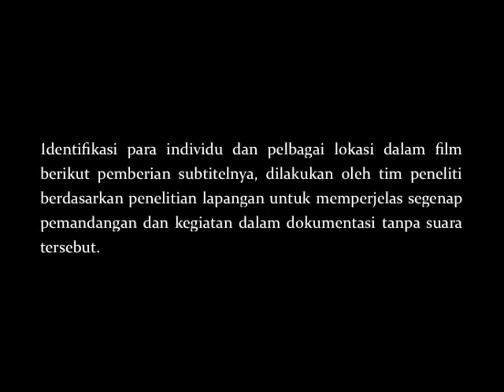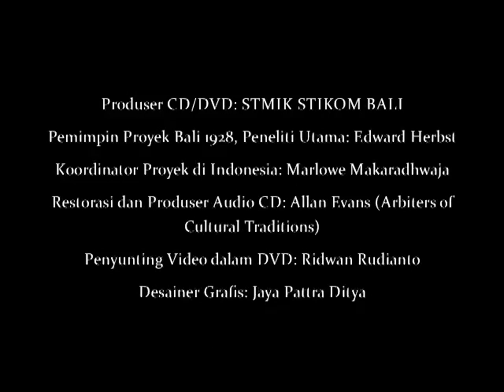Bali 1928, vol. V – Gamelan Geguntangan of Batuan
This silent film depicts the gamelan geguntangan of Batuan including Ida Bagus Manje (kendang), I Déwa Nyoman Dadug (kendang), I Déwa Ketut Genjing (suling), I Wayan Rugrug (kelintit), and I Déwa Putu Sérong (kelenang). This silent film was recorded by Colin McPhee circa 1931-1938.

We sincerely thank Ethnomusicology Archive University of California, Los Angeles and Colin McPhee Estate for providing this film excerpt and giving permission to Edward Herbst, Arbiter of Cultural Traditions, and STMIK STIKOM Bali to use, publish and disseminate this and other films to a wider audience.

This film is the sixth of 11 film excerpts that are contained in the CD/DVD Bali 1928, vol. V: Vocal Music in Dance Dramas: Jangér, Arja, Topéng & Cepung, which is published in Indonesia by STIKOM Bali. The DVD titled “Panorama, Tari, Tabuh dan Nyanyian Bali Tahun 1930an” (Scenes, Dance, Music and Songs of Bali)  include film excerpts relating to geguntangan, jangér, and barong landung. It also contains rare footage of Jane Belo in Surabaya, dance presentation by Walter Spies and Katharane Mershon, and Rosa Covarrubias dressing up in the traditional Balinese attire.

This Bali 1928 volume is also accompanied by a CD containing 24 tracks featuring three dance drama genres of jangér, arja and topéng that emerged during the early 20th century and continued innovating for decades. The CD feature performances by the ensembles of Kedaton, Abian Timbul, Sésétan, Belaluan, Kaliungu & Lombok that were recorded for the first time in Bali and Lombok in the year 1928. Cepung Lombok’s Sasak (Islamic) version of Balinese cakepung fits into all this creative activity as an inspiration in the development of jangér as well as the source of many musical innovations made by Ida Boda as topéng singer and dramaturg – which continue to this day as the basic elements of topéng.

The CD also contains a PDF essay titled “Vocal Music in Dance Dramas: Jangér, Arja, Topéng & Cepung” written by Edward Herbst, based on years of research. Audio restoration from the original 78 rpm records was done by Allan Evans of Arbiter of Cultural Traditions in New York.

Cuplikan film bisu ini menampilkan para penabuh gamelan geguntangan Batuan termasuk Ida Bagus Manje (kendang), I Déwa Nyoman Dadug (kendang), I Déwa Ketut Genjing (suling), I Wayan Rugrug (kelintit), dan I Déwa Putu Sérong (kelenang). Cuplikan direkam oleh Colin McPhee antara tahun 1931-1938.

Terima kasih kepada Ethnomusicology Archive University of California, Los Angeles dan Colin McPhee Estate yang telah mendukung dan memberi izin kepada Edward Herbst, Arbiter of Cultural Traditions, dan STMIK STIKOM Bali untuk menggunakan, menerbitkan dan menyampaikan cuplikan film ini dan yang lainnya kepada masyarakat luas.

Cuplikan film ini merupakan yang keenam dari 11 cuplikan film seperti yang termuat dalam DVD yang bertajuk “Panorama, Tari, Tabuh dan Nyanyian Bali Tahun 1930-an.” DVD  memuat beragam cuplikan film tanpa suara tentang ranah berkesenian geguntangan, jangér, dan barong landung serta pelbagai cuplikan yang menggambarkan panorama di Bali pada masa tahun 1930-an.

Volume ini juga menyertakan sebuah CD yang memuat 24 karya yang tiga jenis dramatari Bali yang muncul di awal abad ke-20 dan terus lanjut berkembang di dekade-dekade berikutnya. CD memuat karya-karya dari ansambel-ansembel legendaris dari Kedaton, Abian Timbul, Sésétan, Belaluan, Kaliungu & Cepung Lombok yang direkam pertama kalinya di Bali dan Lombok pada masa tahun 1928.

CD juga menyertakan sebuah naskah PDF berjudul “Nyanyian dalam Dramatari: Jangér, Arja, Topéng dan Cepung” yang ditulis oleh Edward Herbst berdasarkan penelitian selama bertahun-tahun. Restorasi audio dari piringan hitam asli 78 rpm seperti yang termuat dalam CD oleh Allan Evans dari Arbiter of Cultural Traditions di New York.